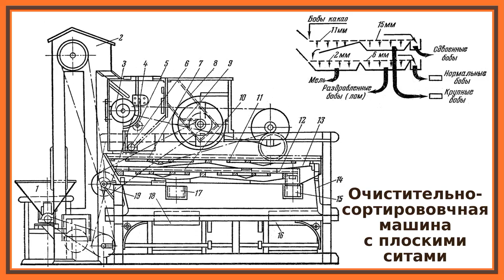Сортировка и очистка какао бобов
Примеси, содержащиеся в какао-бобах, загрязняют готовые продукты и снижают их вкусовые качества. Механические примеси, попавшие в какао-бобы при уборке, такие как песок, камешки, волокна мешковины, металлические примеси, стекла и т.п., представляют опасность для сохранности современного дробильного, теплового и сушильного оборудования.

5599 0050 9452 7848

Кроме механических примесей в какао-бобах, поступающих на производство, содержатся дроблёные ядра, какаовелла, недоразвитые бобы.
Их также удаляют. Равномерная обжарка какао-бобов возможно только после отделения какао-крупки и ядер, отличающихся по размеру от основной массы семян.

Перед подачей в бункера силосов какао-бобы подвергаются предварительной обработке на сортировочно-очистительных машинах или сепарационных столах.

При хранении какао-бобов в мешках очистка и сортировка их производится непосредственно перед обжаркой. Какао-бобы из бункеров подвергают также окончательной очистке.

В сортировочно-очистительных машинах очистка и сортировка производятся путем воздушной сепарации и при движении на виброситах или только воздушной сепарацией.

Машины снабжены магнитными уловителями и щетками.

Современные сортировочно-очистительные машины имеют высокую производительность – от 300-500 кг/ч до 2,0-9,0 т/ч и могут обеспечить быструю очистку поступающего продукта.

В зависимости от конструктивных особенностей машин сортируемые материалы разделяются на различное количество фракций. Современные очистительно-сортировочные машины дают 7 фракций: I – камни и другие тяжелые примеси, II – песок, III – легкие примеси, включая мелкие частицы какаовеллы; IV – лом, V – слипшиеся бобы и крупные примеси, VI – крупные частицы какаовеллы и тощие бобы, VII – отсортированные какао-бобы нормального размера.

В металлическом корпусе сортировочно-очистительной машины расположены основной четырехканальный воздушный сепаратор и вспомогательный одноканальный, трехъярусная ситовая система и приводящий ее в движение вибрационный механизм, расширительная камера. В расширительной камере выделяются унесенные струей воздуха частицы из основного и вспомогательного сепараторов.